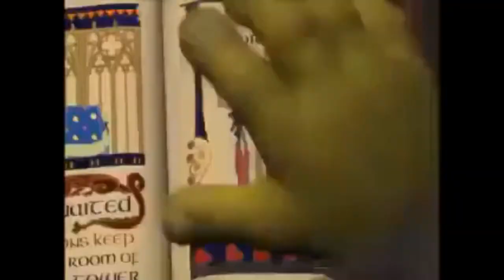El Regreso del Rey del Francotirador...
El Regreso del Rey del Francotirador mas momentos graciosos , espero que les guste y divierta ...